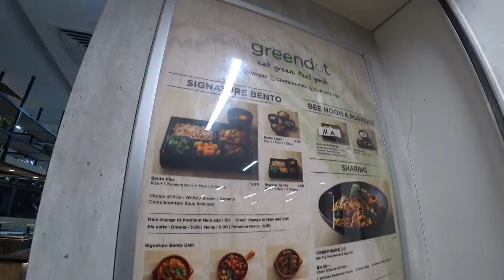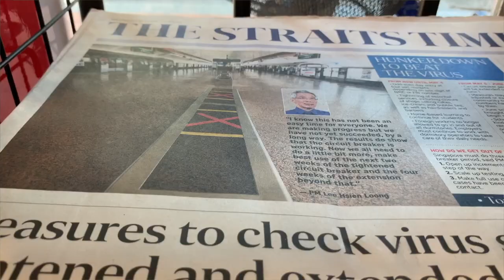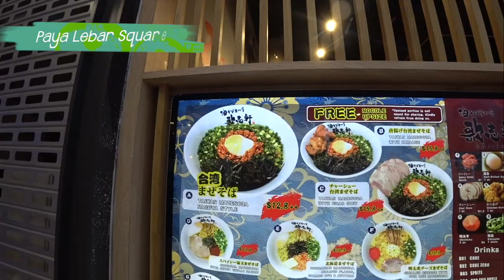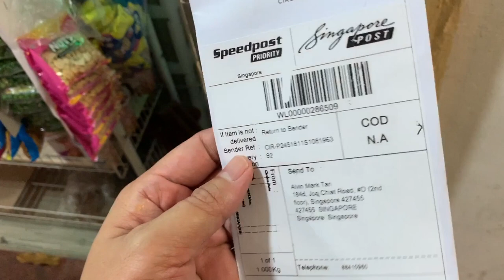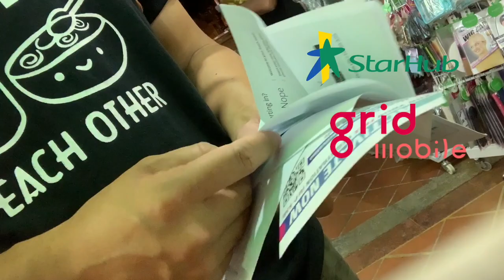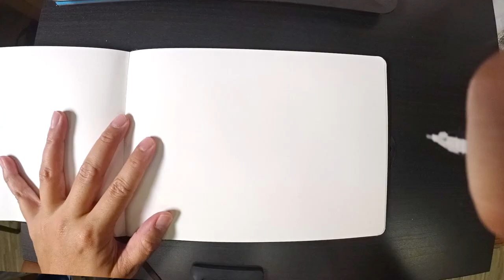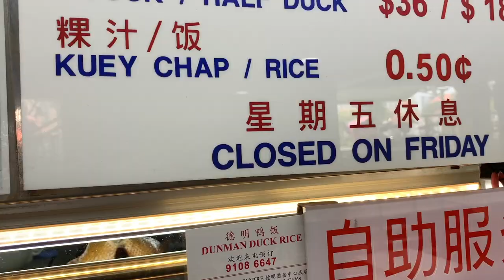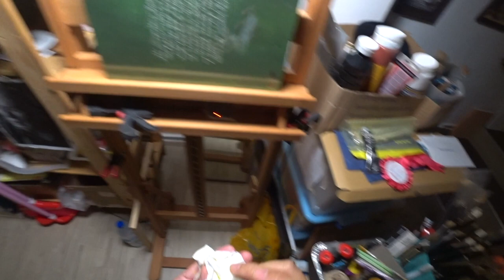Circuit Sketch Break (Days 15 - 21)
This is the third week of the Circuit Breaker. It is also the 3rd week (21st - 27th April) in the CircuitsketchBreak challenge. The challenge is from 7th April to 4th May 2020.

Tune into my Instagram LIVE programme @alfdoodles on 5th May (Tuesday), 9pm (GMT+8) for the drawing of the winners to the CIRCUIT•sketch•BREAK challenge.

7th April to 4th May (extended to June 1st) CIRCUIT BREAKER in Singapore:
Singapore decides to do a semi lockdown when a sudden explosion foreign workers caught the COVID-19. Many felt it was unnecessary, and some began to feel angsty. Collaborating with the Urban Sketchers Singapore group, I came up with the CIRCUIT•sketch•BREAK challenge for the sketching community in Singapore and opened the invitation to the rest of the world.

🎒 M Y  G E A R